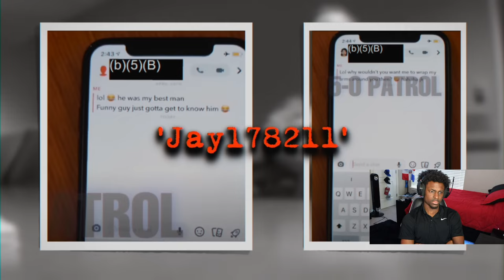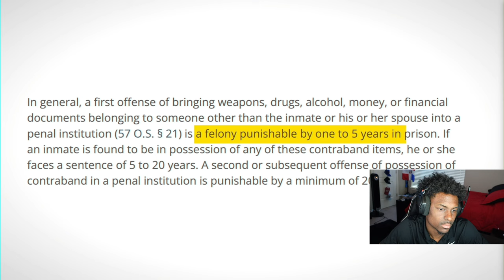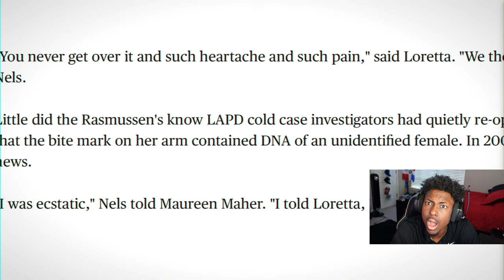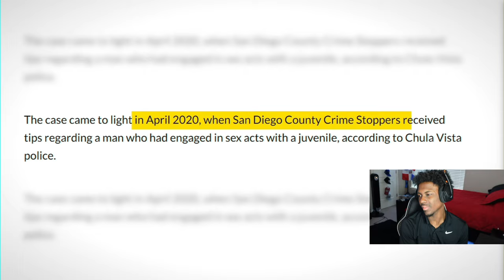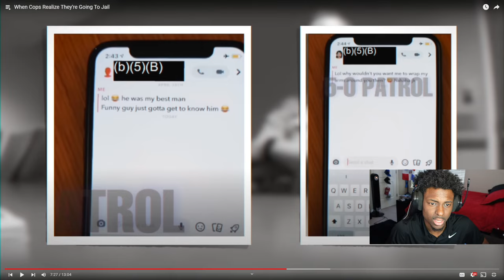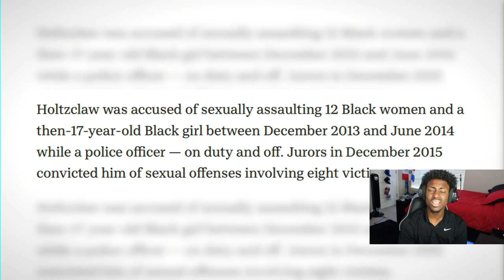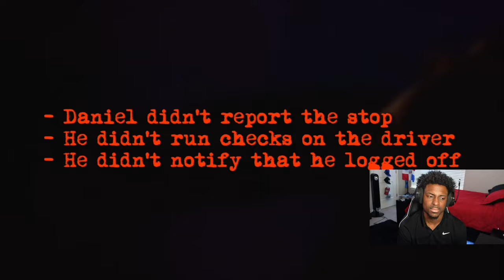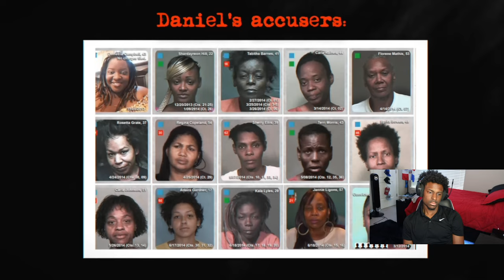When Cops Realize They're Going To Jail *Reaction*